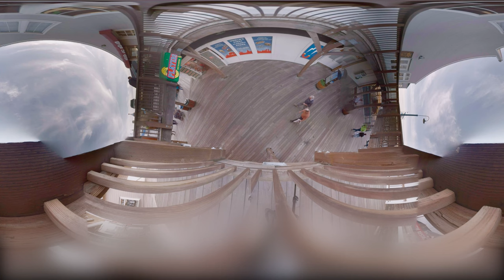PAH-FEST: California 2015 - San Francisco State University instrumental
PAHFest 2015